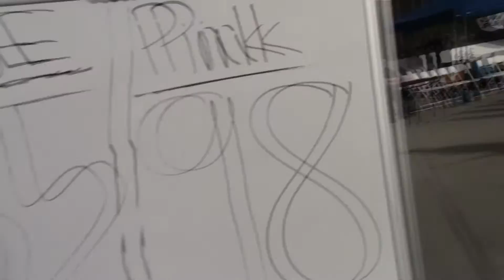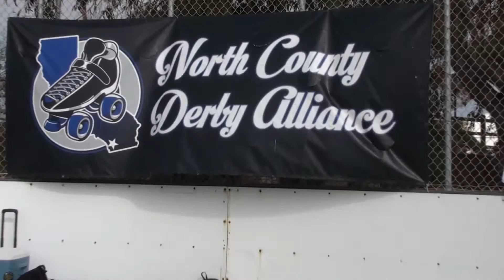North County Derby Alliance June 25, 2016 WATCH OUR VIDEO! North County Derby Alliance June 25, 2016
Roller Derby bout: North County Derby Alliance vs. Coachella Valley Derby Girls. Here are the rosters for both teams:

Coachella Valley Derby Girls; Jetta James, Jeni Von Doom, Hurricane Irene, Vicious Valkyrie, Hitzcarraldo, KraziDi, Machete Momma, Psycho Kitty, Belladonna Gaskmask, Westside Vikxen, Lady Beef It, Hell.N.a.Helmet...Yikes!

And for the North County Derby Alliance; Meh G'Byte, Sassy Lassy, Jane Deere, Dirty Demonika, Bully Julie, Motor Mouth, Shay Z, Sweet Cyanide, Shark Bait, Stinker Bell, Pepper, Ginjure Dodgers, Vino Von Doom, Triple H. Look out!

Derby can NOT be Derby without the much-needed ingredient of an announcer, bringing it all to you, trying to make sense of it (not easy!) but trying still. Doing the honors this day, bringing decorum, civility, solemnity, a cutting wit and a cruel tongue...our own...Mike Tomasulo, aka, "The Ill Reverend Mic".

Neither can Derby properly begin without an official bagpiper, as decreed by the awesome Board of Directors of NCDA. After much deliberation, auditions, tryouts, consultations, frustrations and solicitations, jumping to the head of all would-be bagpipers, our Sandpiper, Joel M. Daniel, former Marine Corps bagpiper, friend of NCDA, all around good guy. Thanks for your service, Sandpiper!

It takes a lot of help and support to host a home bout. NCDA is privileged to have the following sponsors, many of whom attended the bout on Saturday afternoon:

AND HOW ABOUT THE REFS & OFFICIALS! Here they are:
EZ Bake, Emily Dessert, Heather, Rink Rat, Dam Dirty Ape, Witch E. Wife, Balled Ruler, Blue Falcon, Maria Trevino, Kristen Bigalk, Fearless Faery, Jonslaught, Stevie Fleet Wheels, Dr. Danger, Jenna Saiqwa, Flo, Sto Nasty, &...last but not least...    Hula.

For schedules, info on derby skating for you, or even about joining a league, go to our